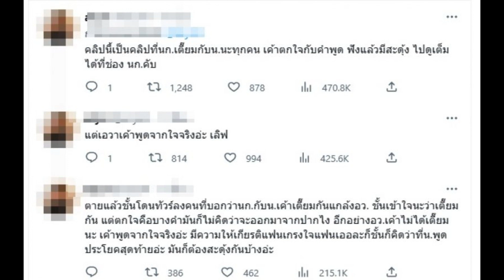เปิดเมนต์ชาวเน็ต เหตุมายเมทเนทซัดประโยคสุดช็อตฟีลใส่นิกกี้